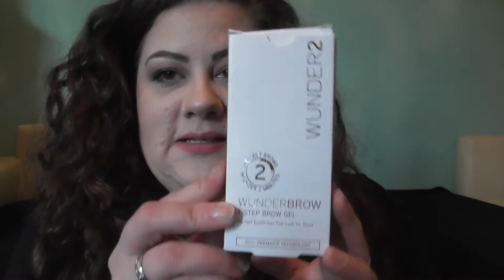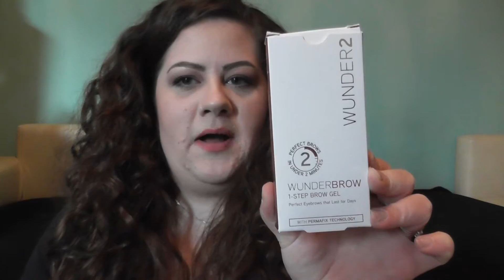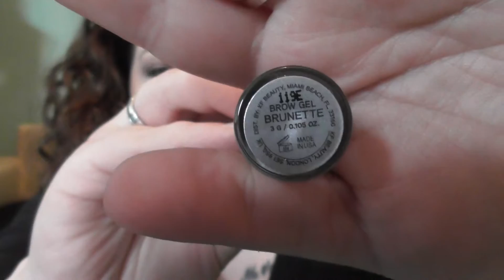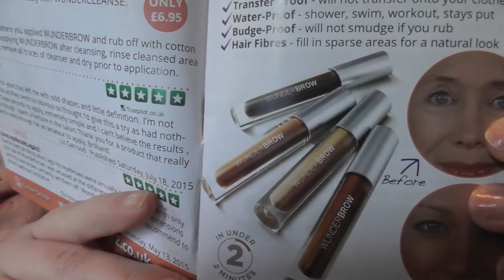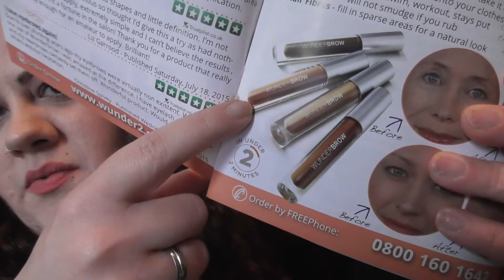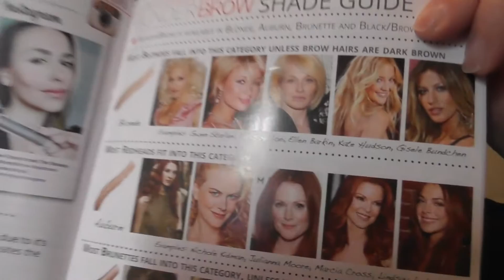WunderBrow-Review Top oder Flop?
Netzwerke